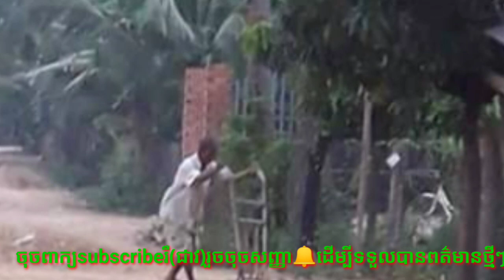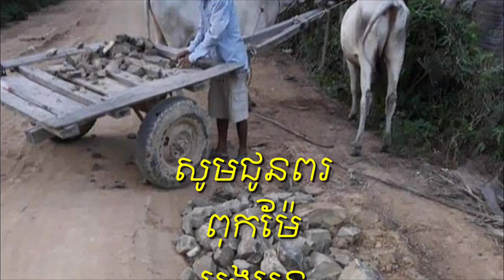លោកតា ធ្វើតែអំពើល្អ ស្ទើមួយជីវិតហើយ ពេលនេះនិកស្មានមិនដល់ថា លោកតា បានទទួលមរណៈភាពដោយសារតែមូលហេតុមួយនេះ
You have been doing a good deed all my life, and now you can hardly imagine that you have died for this reason ...

Thank You So much !